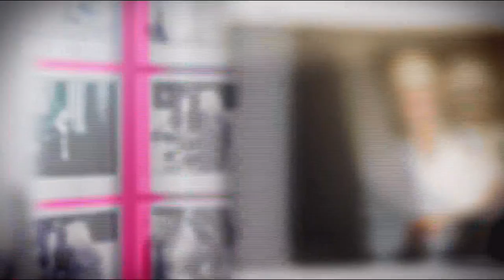HSN | Fashion & Accessories End of Season Clearance 09.05.2017 - 07 AM